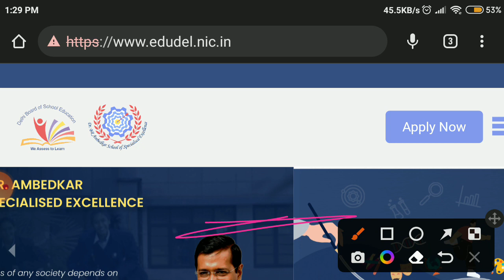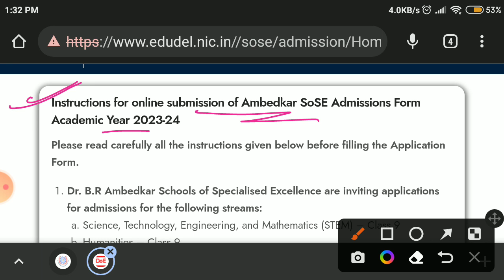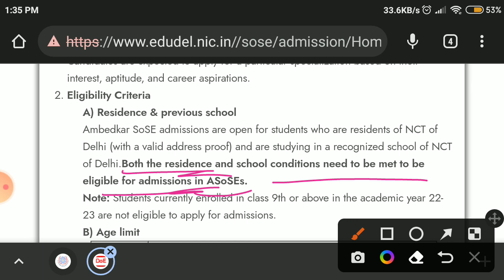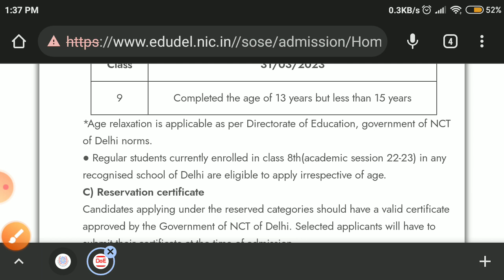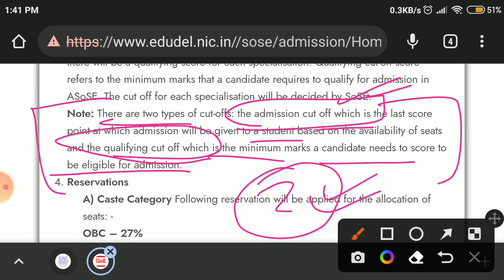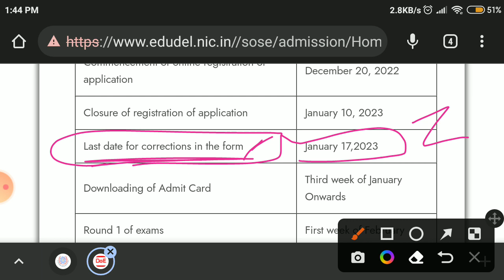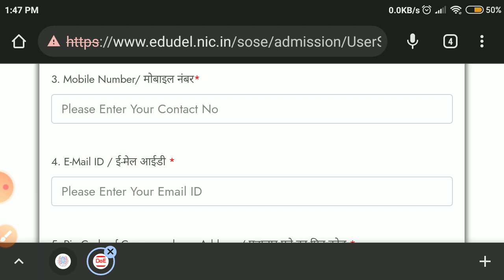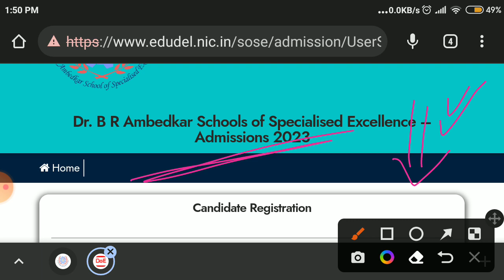Sose 2023-24 class 9 Admission form kese fill kre| How to fill sose Admission form online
Yoneek Classes

Entrance exam